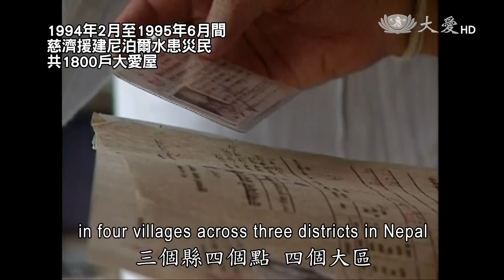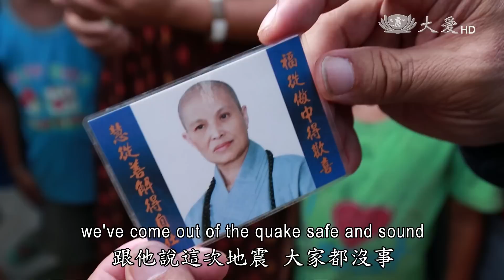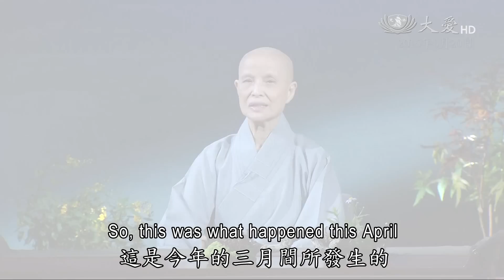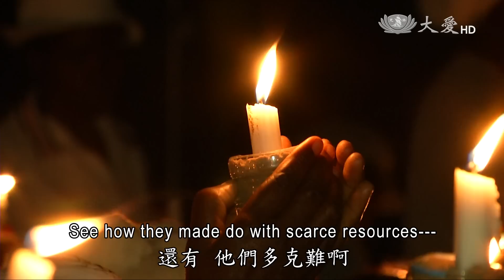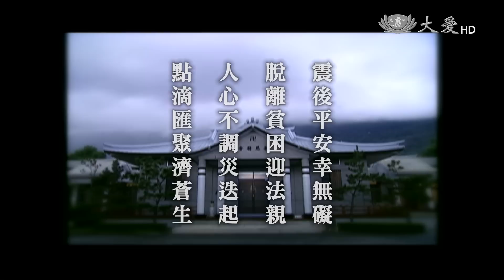【人間菩提】20150520 - 尋訪故友．廣濟蒼生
尋訪故友‧廣濟蒼生
Witnessing the Power of Love in Nepal and Africa

震後平安幸無礙
脫離貧困迎法親
人心不調災迭起
點滴匯聚濟蒼生

慈濟人走過的都是歷史足跡，不論是在1993年的尼泊爾水患賑災所搭建的大愛村；或2008年南非排外暴動的關懷，都是人間菩薩用愛走過的歷史。證嚴上人在今天(5/20)志工早會開示：「慈濟人任何一個地方，只要有種子播下去，他們就會發揮這樣的力量去做安撫」。

街道上煙霧迷漫，人群倉皇逃離，南非「德本」，今年三、四月爆發近年來最嚴重的「排外暴動」，因為不滿非法移民，導致失業率居高不下，而發起「排外」，歷史的今天，2008年南非也發生排外暴動，當時慈濟人就及時關懷、膚慰。

回顧歷史，慈濟尼泊爾賑災團，重返1993年因為水患，慈濟所援建的「大愛村」，這次因為地震因緣，慈濟人再次地踏上這塊土地，藍天白雲的慈濟制服，是居民永久的記憶，二十年來，這分人與人之間的情，更是歷久彌新。

賑災醫療團，持續接力，幫一位因為地震壓傷，造成骨盆骨折，多處挫傷的五歲女童換藥，慈濟志工也在旁用手機播放歌曲，轉移女孩注意力，醫護與志工合作，醫病也醫心。